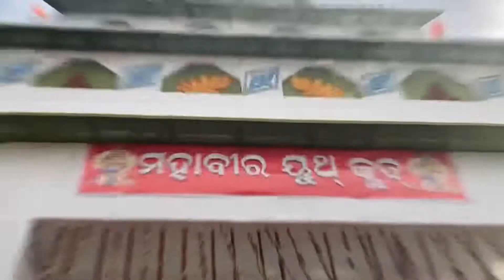Kedarnath at Cuttack | Ganesh puja | Nuapada | Celebration | Vlog